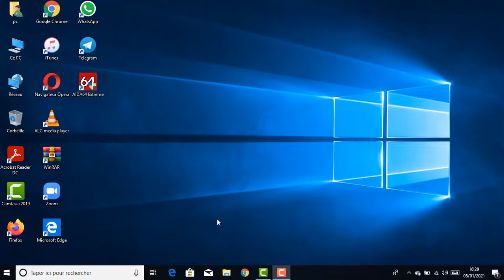Comment desactiver Adblock Ultimate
Bonjour les amis, aujourd'hui j'ai préparé pour vous une vidéo pour vous montrer comment désactiver Adblock sur mon pc

Comment désactiver votre Adblocker Ultimate

Dans ce Tuto on va découvrir comment désactiver Adblock sur PC et comment supprimer Adblock Ultimate

Pourquoi désactiver Adblock Chrome ? comment désactiver Adblock sur Chrome ?
Adblock ou Adblock Plus (ABP) est une extension qui permet de bloquer les publicités sur vos pages sweb. C’est un des bloqueurs de pub les plus connus et  parmi les plus efficaces. Si vous l’avez installé et désirez savoir comment le désactiver voire le désinstaller, vous êtes au bon endroit. Alors comment enlever Adblock ?

Alors, les amis vous êtes préssées pour savoir comment désactiver Adblock Ultimate

Comment désactiver Adblock sur chrome
Pour se débarasser de Adblock sur Google Chrome, vous avez plusieurs possibilités. Pour se faire, lorsque vous êtes sur Google Chrome, désactivez l’extension en cliquant sur l’icône qui se trouve en haut à droite de la fenêtre de votre navigateur.

Comment desactiver bloqueur de pub Adblock Ultimate
Voici comment désactiver Adblock sur pc étape par étape
1- Pour supprimer Adblock Ouvrez votre navigateur Google Chrome.
3- Ouvrez le menu de personnalisation en cliquant sur le symbole adéquoi
4- Cliquez sur  "Plus d'outils"
5- Allez sur Extensions.
6- Repérez l'extension.
7- Désactivez Adblock
Voila donc comment supprimer Adblock Ultimate

J'espère que ce Tuto était très utile pour vous et que vous avez appris comment debloquer Adblock

Si vous avez des questions sur le sujet 'comment desinstaller Adblock' ,n'hésitez pas à les poster sur les Commentaires

N'hésitez pas à partagez  cette vidéos avec vos proches et vos amis pour leur expliquer comment désactiver un Adblocker

Tuto : comment desactiver Adblock

catégorie : comment supprimer total Adblock

Voir aussi:

comment desactiver Adblock
desactiver Adblock